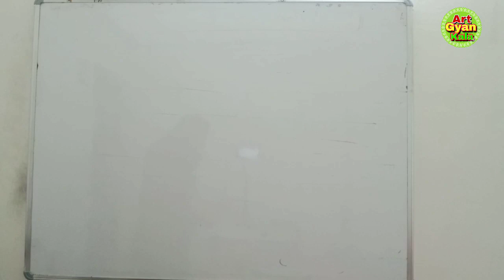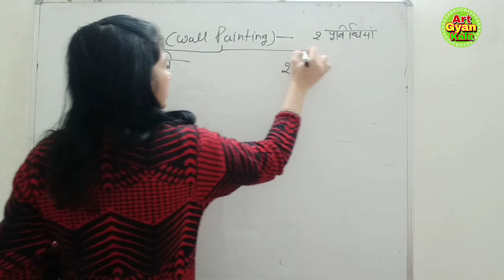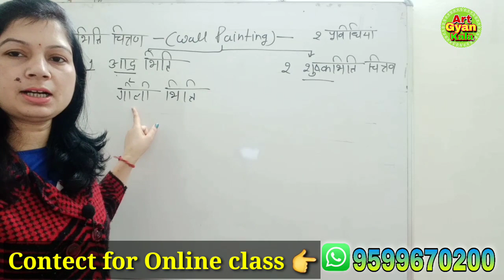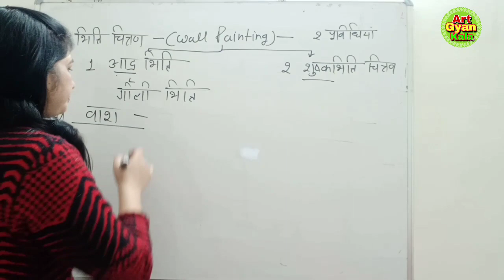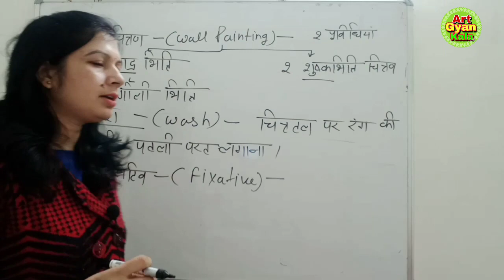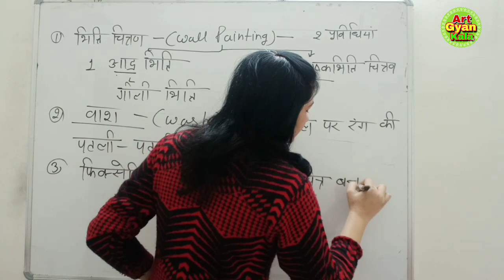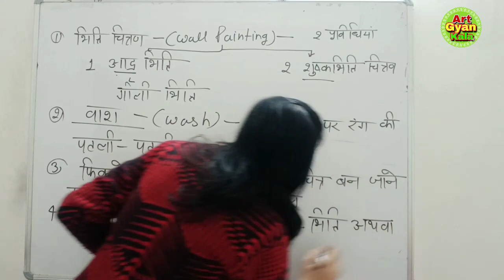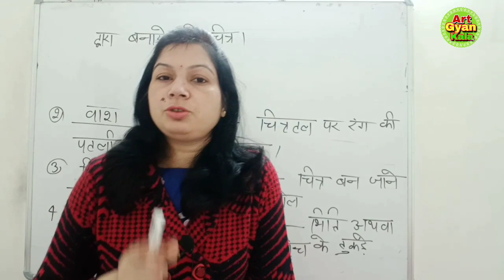Wash Painting/ Fresco Painting / myural Painting / Art important facts by Jyoti Chauhan